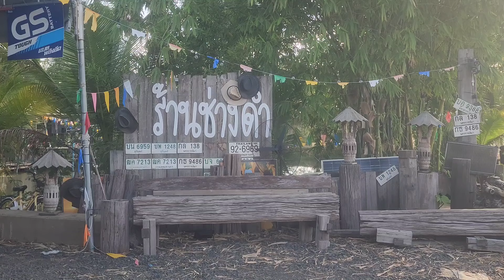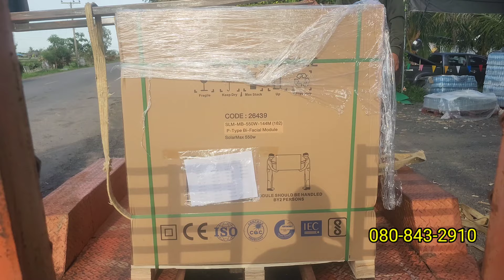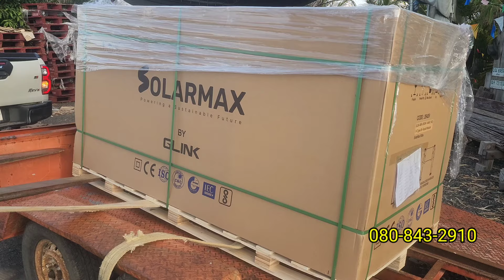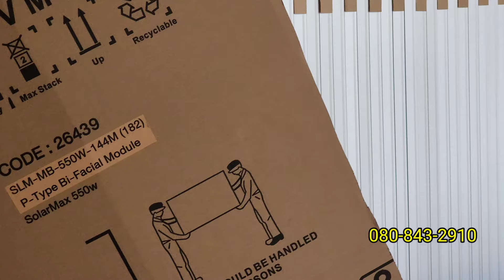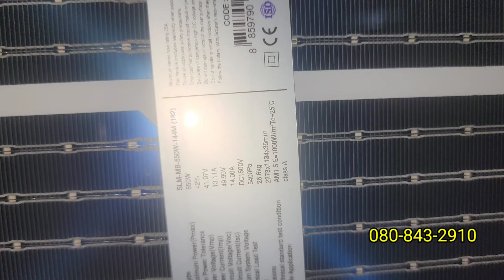แผงโซล่าเซลล์ 550w เพียง 2800 บ. บริการส่งเก็บเงินปลายทาง ที่นี่ร้านเสี่ยนุ้ยบุรีรีมย์. 0808432910